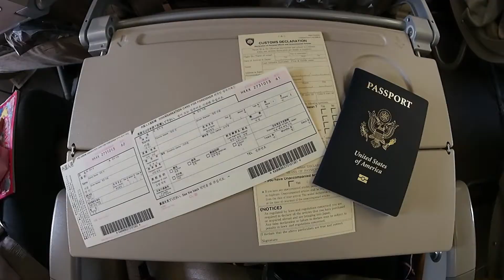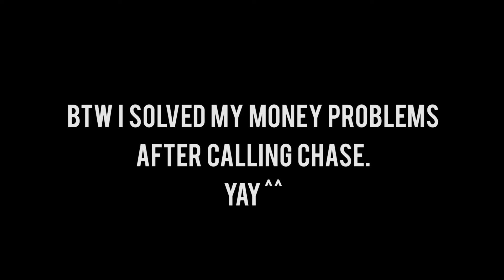RINA IN JAPAN VLOG #1 the arrival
For my Chuseok (Korean Thanksgiving) break, I flew to Japan to see my relatives for the first time in two years. I am so blessed that Korea and Japan are so close and I was able to see them!

If there's anything you'd like to see please let me know !

music is an instrumental of Kyari Pamyu Pamyu's Candy Candy and Pon Pon Pon. SHE IS SO CUTE.

Camera: Olympus pen lite E-PL5
Lens: Rokinon 7.5mm f/3.5

XOXO RDK